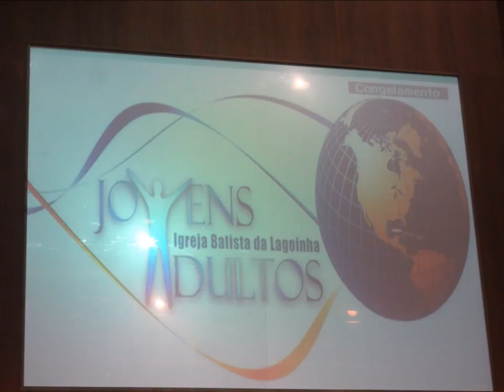Batista Lagoinha........11 Março 2017 - Tabernaculo - Culto - Jovens Adulto Palavra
Instrumento